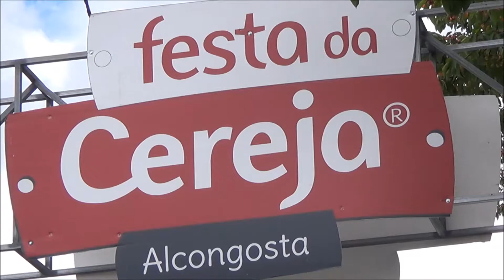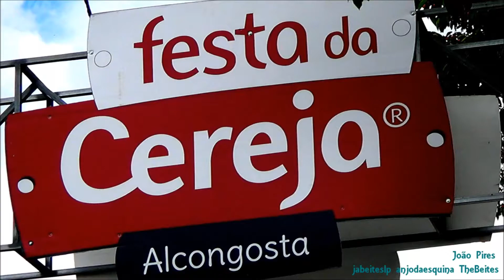Alcongosta, alma da Cereja do Fundão, 9-6-2018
Alcongosta, Freguesia do Fundão, na sua Festa anual da Cereja, 8 a 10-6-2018, onde a alegria impera nas tradições da Beira Interior...
-Alcongosta, Parish of the Fundão, at its annual cherry Feast, 8 to 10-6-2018, where joy reigns in the traditions of the Beira Interior...
-Alcongosta, paroisse du Fondão, lors de sa fête annuelle de la cerise, 8 à 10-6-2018, où la joie règne dans les traditions de la Beira Interior...